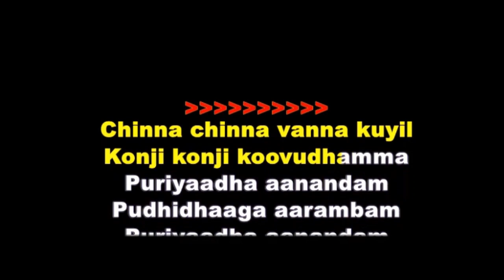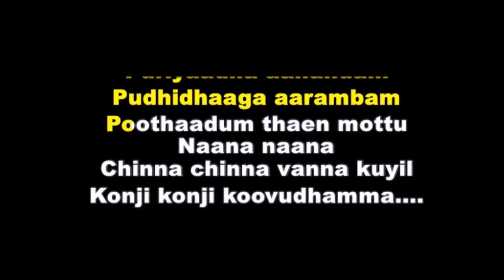Chinna Chinna Vanna Kuyil Tamil Karaoke with lyrics | Chinna Chinna Vanna Kuyil karaoke Mouna Raagam